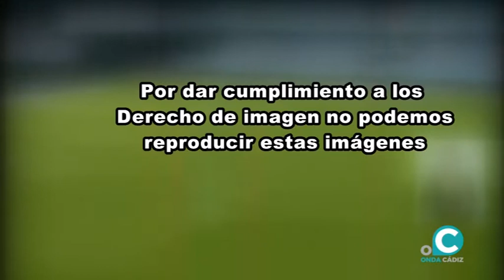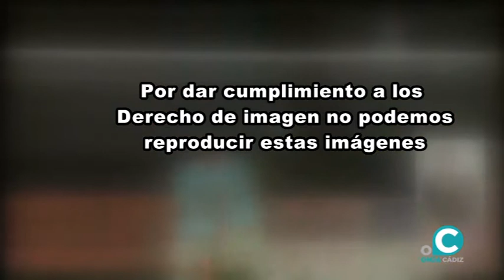SUBMARINO AMARILLO 13 04 21 ONDA CÁDIZ TV